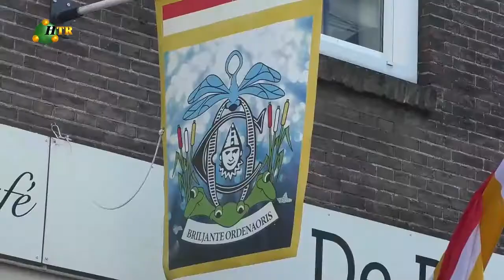23 02 2019 Top 11x11 2019